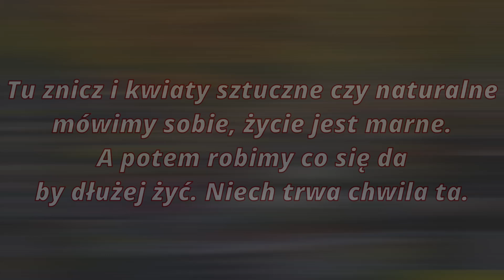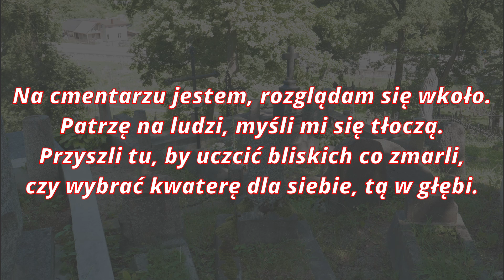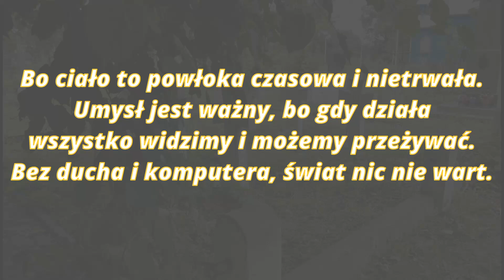Zaduma nad Zaduszkami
Pamięć o zmarłych, rzecz to powszechna.
Jedni się smucą. Inni mają to gdzieś tam.
Stawiam znicz na płycie. Jak tam ci?
Cisza jakaś. Nikt nie odpowiada mi.

Tu znicz i kwiaty sztuczne czy naturalne
mówimy sobie, życie jest marne.
A potem robimy co się da
by dłużej żyć. Niech trwa chwila ta.

Pochylamy się nad grobem tych, co odeszli.
Zapewne nie chcieli, pewne to, wierz mi.
Teraz ich czcimy, a jakże, żałujemy wręcz.
Gdy byli wśród nas, obijaliśmy ich. Oburącz.

Na cmentarzu jestem, rozglądam się wkoło.
Patrzę na ludzi, myśli mi się tłoczą.
Przyszli tu, by uczcić bliskich co zmarli,
czy wybrać kwaterę dla siebie, tą w głębi.

Na drugiej półkuli ziemskiego padołu.
Przy grobach tańczą, bawią się pospołu.
Tym w grobach nie można dać radości.
A nawet jeśli chcesz, nie ucieszą się kości.

Bo ciało to powłoka czasowa i nietrwała.
Umysł jest ważny, bo gdy działa
wszystko widzimy i możemy przeżywać.
Bez ducha i komputera, świat nic nie wart.

Dzień Zaduszny końca dobiega.
To dobrze, zamartwianie i trwoga
też miną. Wrócimy do rzeczywistości.
Do grobu niech idą; ciało i kości.